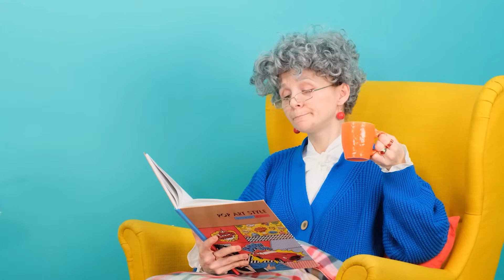Kulinarski Izazov: Wednesday Protiv Bake | Smešni Trenuci 4Teen Challenge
Da li ste spremni za novu kulinarsku bitku? Pogledajte šta smo pripremili u novom izazovu!

Šeruj video sa prijateljima! I ne zaboravi da zapratiš naš kanal da vidiš više sjajnih izazova od 4Teen Challenge